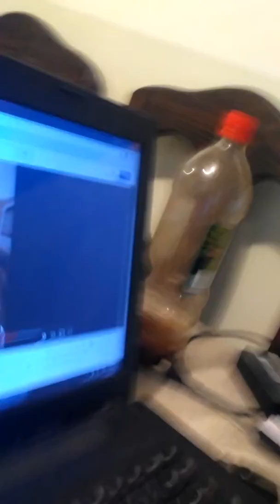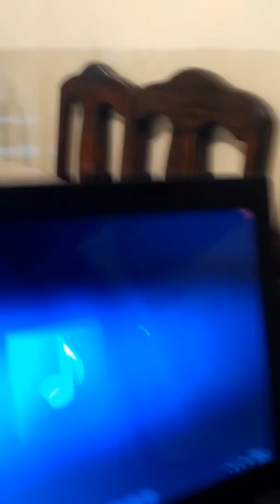Adelanto el recumbiero 420 - un millón de palabras